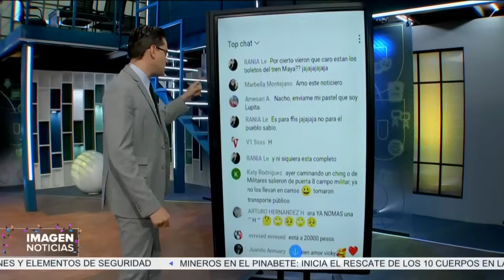DPC con Nacho Lozano | Programa completo del 12 de diciembre de 2023